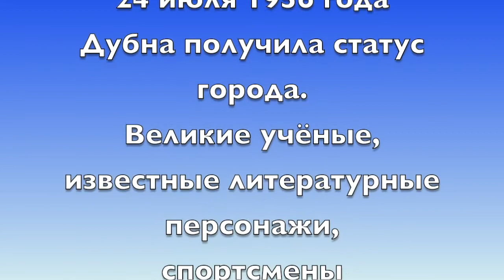С днём рождения, Дубна!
24 июля 1956 года Дубна получила статус города. Великие ученые, известные литературные персонажи, спортсмены и физкультурники поздравляют Дубну с днём рождения.